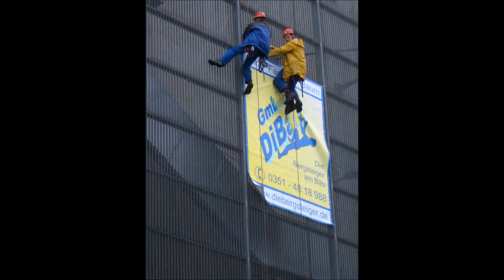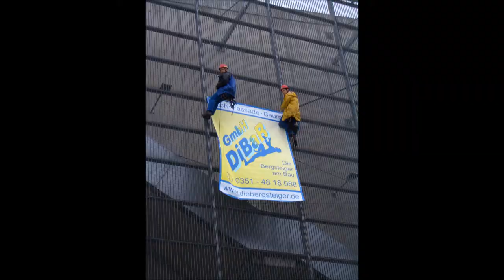Industriekletterer Dresden der DiBaB GmbH am Ufa Kristallpalast, Op. 00.968 Der Genießer, Piano